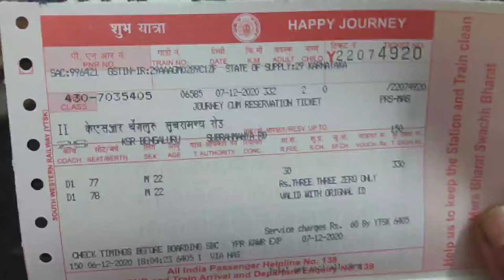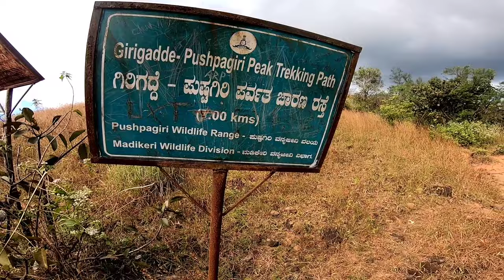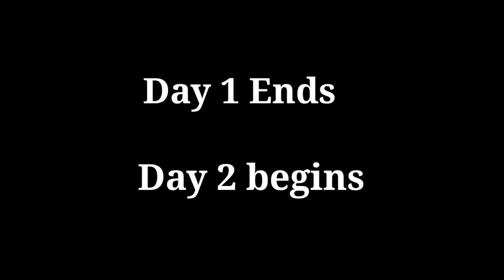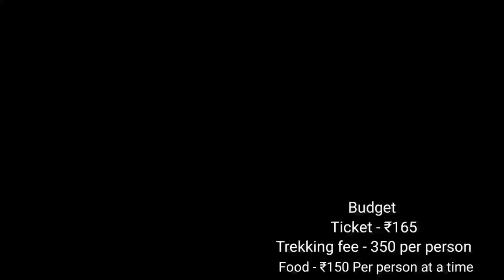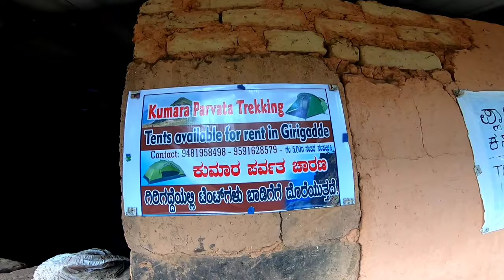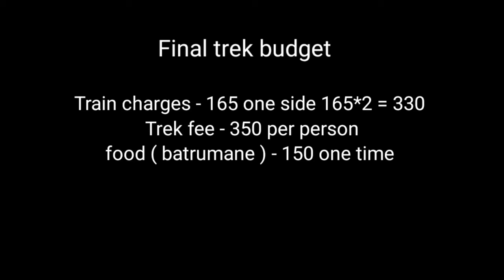Cheapest way to trek Kumara parvatha Toughest Trek in Karnataka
Kumara Parvatha is situated in the Western Ghats of Karnataka. At the foothills lies an ancient and famous temple called Kukke Subrahmanya.

Right behind the Kukke Subrahmanya temple, standing tall is Shesha Parvatha, with its thick blanket of lush green forest of the Pushpagiri Wildlife Sanctuary.

Climbing up to slightly more than 1,700 metres (approx. 5,600 feet), Kumara Parvatha is the most challenging trek in Karnataka. And it lives up to its name.

The trek covers a distance of 22 kilometres and is usually done over 2 days.